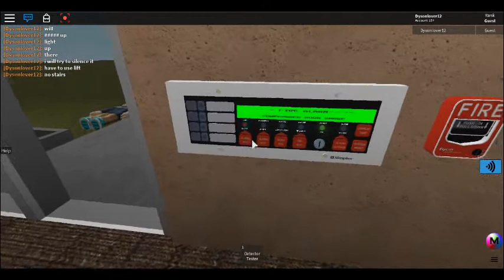Fire alarm test 4 (Roblox)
Testing fire alarms, annoyingly the panel didn't have a key so i couldn't silence, reset ect...